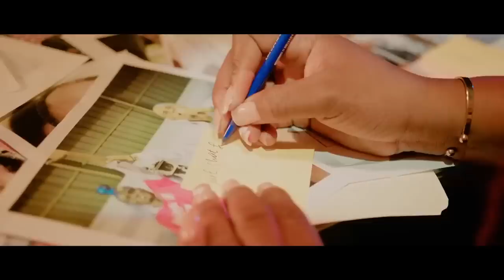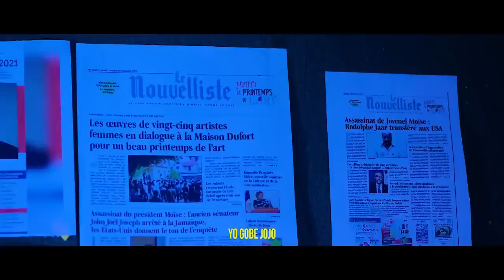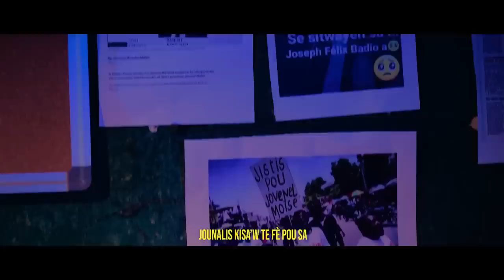LAME DAYITI MEN LI PAPA,ANPIL MEN CHAY PA LOU,PRAL GEN KOURI.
InfoBertho LAME DAYITI MEN LI PAPA,ANPIL MEN CHAY PA LOU,PRAL GEN KOURI.